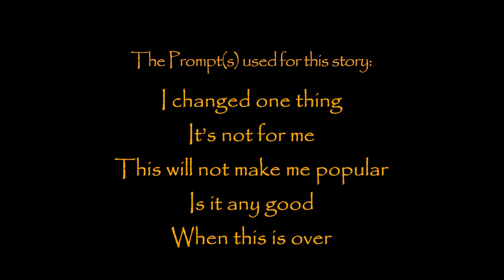Representing the Truth | Listen to Me Read a Story | Real World Story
This story, Representing the Truth, was written using the following prompts: I changed one thing; it’s not for me; this will not make me popular; is it any good; when this is over.